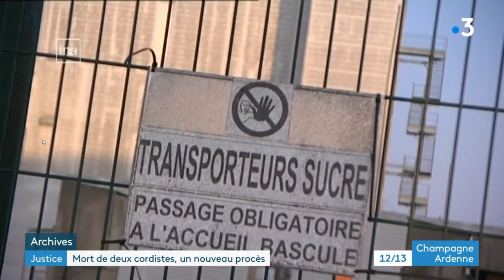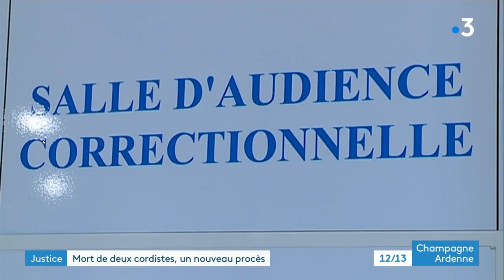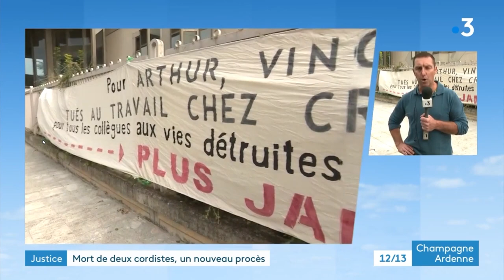JT 12/13 FR3 Champagne Ardennes 21/09/2021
EXTRAIT DU JOURNAL TÉLÉVISÉ du 21/09/2021
12/13 sur FR3 Champagne-Ardennes
Procès en Appel de l'accident mortel d'Arthur Bertelli et Vincent Dequin, ensevelis dans un silo de l'usine Cristal Union à Bazancourt (51).
Les entreprises Cristal-Union et Carrard Services et leurs responsables légaux avaient été condamnées en première instance pour blessures et homicides involontaires (100.000€ par entreprise, 2 ans de mis sous surveillance judiciaire des entreprises, et 6 mois de prison avec sursis et 15.000€ d'amende pour Michel Mangion et David Duval, les responsables de l'époque. Les prévenus avaient tous fait appel de leurs condamnations.

Rassemblement de l'association Cordistes en colère, cordistes solidaires le jour de ce deuxième procès pour témoigner notre solidarité au familles des victimes et exprimer que de tels drames ne doivent plus se reproduire.